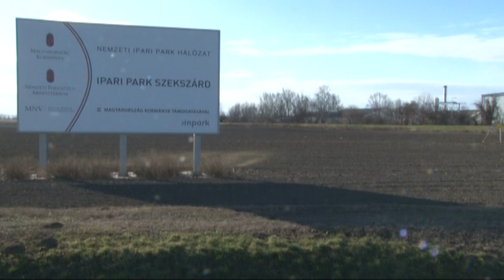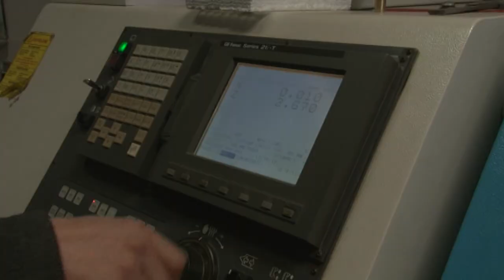Kerekasztal Ács Rezső Szekszárd polgármester 20191007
Kerekasztal Ács Rezső Szekszárd polgármester